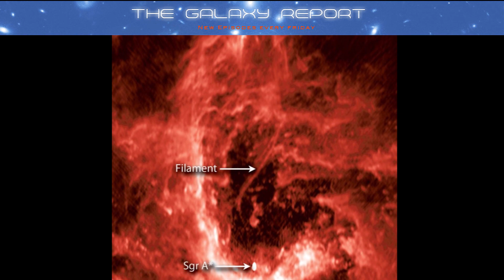A Fractured Universe? –”Phantom Relic from Big Bang Detected at Milky Way’s Black Hole”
The sublime  beauty and the danger of physics is that sometimes things exist that we can never see. Which led scientists to ask: Was an unknown object, perhaps a cosmic string, weird one-dimensional defects in space-time that should be out there, somewhere, detected at the Milky Way’s galactic center in 2016?

Sources: Read Cathal O;Donnell’s “Cracks in the Universe” Cosmos Magazine; The Daily Galaxy, Sam Cabot, via Harvard CfA and Cosmosmagazine.com; Northwestern University and NRAO; UCLA and Harvard University; arxiv.org, Early structure formation from cosmic
string loops;

Video Credits  Chandra Observatory, NASA, Georgia Tech

Cover Image: Cosmic String NSF/VLA/UCLA/M. Morris et al.

Text Images: srussenschuck.com,   Cosmic Strings Buwaneka Saranga/Art Station,  CalTech/LIGO, Pixabay,